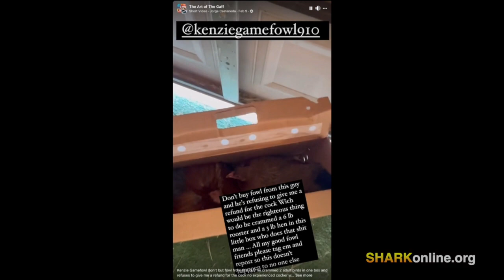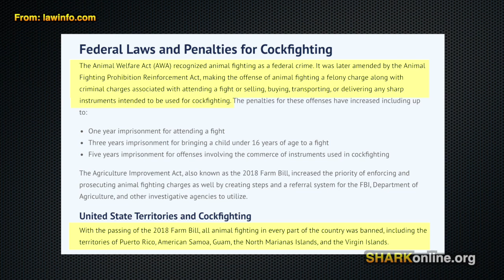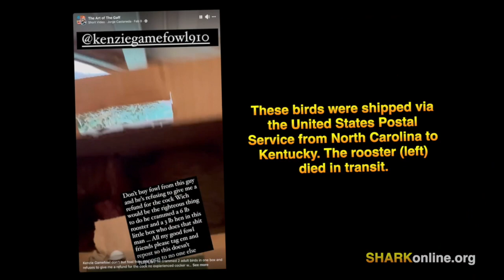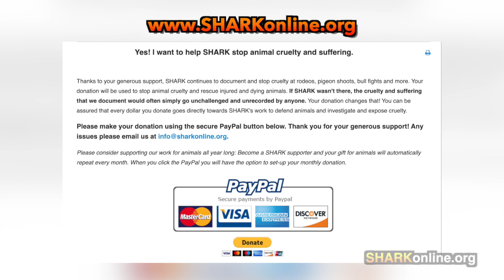US Postal Service Still Supports Cockfighting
Contact USPS

Every time you shop at any of the 2,000+ online stores in the iGive network, a portion of the money you spend benefits Showing Animals Respect and Kindness. It's a free service and you'll never pay more when you reach a store through iGive.

You can also donate to us through the PayPal Giving Fund

Purchase SHARK shirts, cups, bags, and more at our Cafe Press store